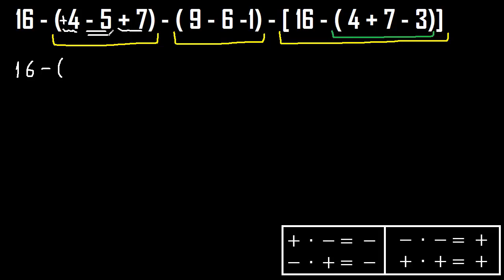16 - ( 4 - 5 + 7) - ( 9 - 6 -1) - [ 16 - ( 4 + 7 - 3)] agrupacion , jerarquia operaciones corchetes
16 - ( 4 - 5 + 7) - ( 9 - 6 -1) - [ 16 - ( 4 + 7 - 3)]
operaciones con signos de agrupacion
operaciones con signos positivos y negativos
jerarquia de operaciones con parentesis corchetes y llaves
jerarquia de parentesis corchetes y llaves